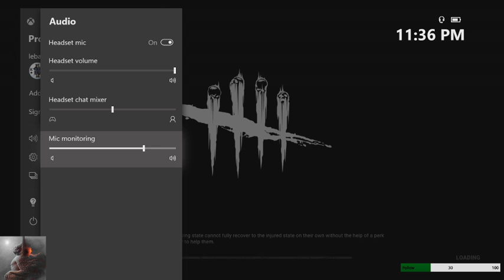Surv...w/Baby Sister [Ash94]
Teaching my baby sister [Ash94] Dead By Daylight -- Watch live